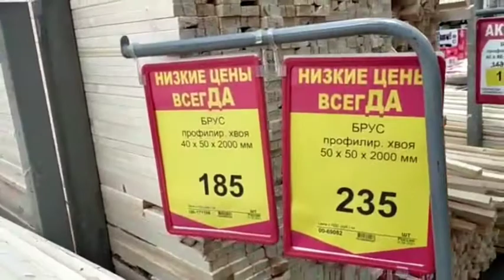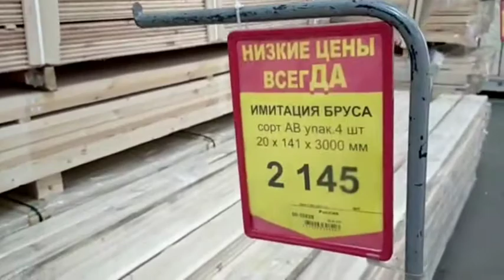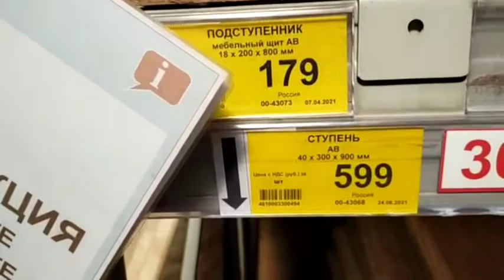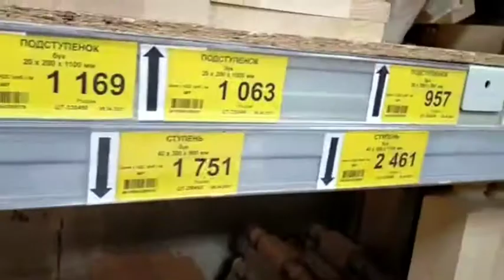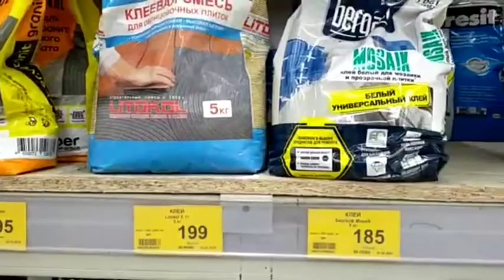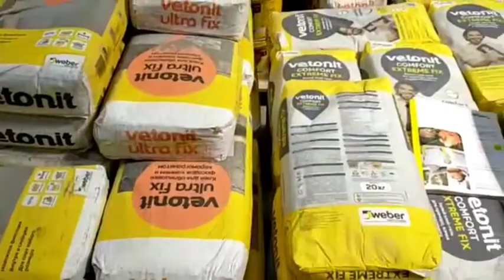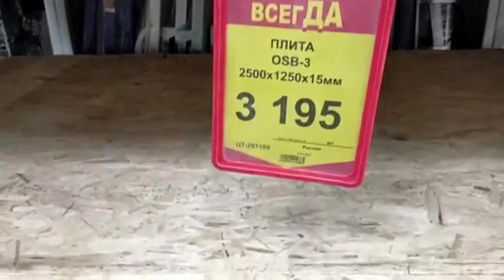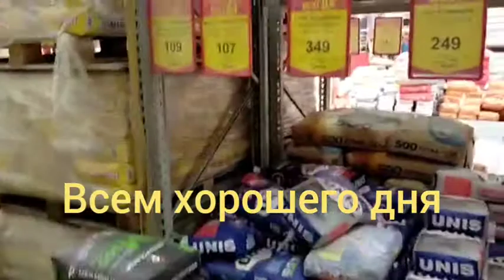СКОЛЬКО СТОИТ ПОСТРОИТЬ ДОМ?